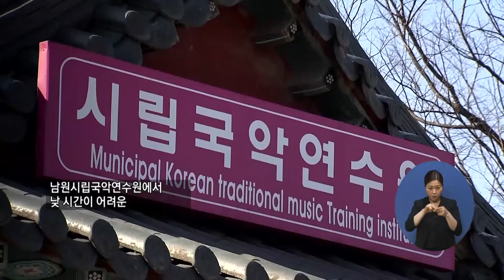복지TV뉴스 1552회 5월 5일 (수) 주요5_‘주경야독’ 남원시립국악연수원, 국악연수 야간반 운영_최정은 기자